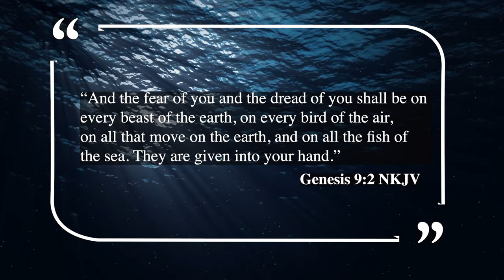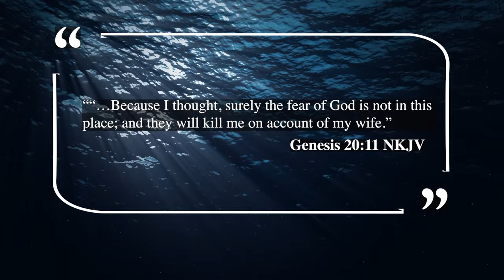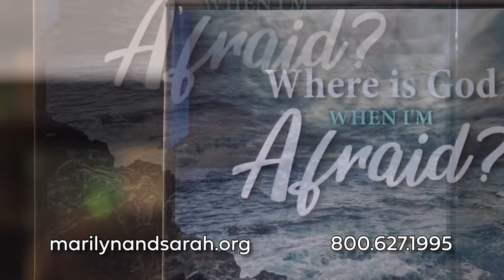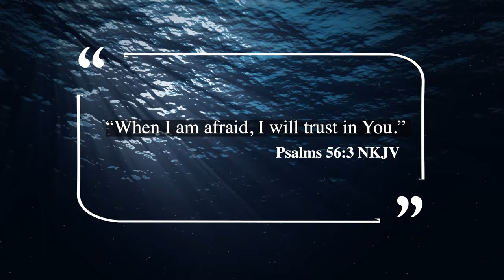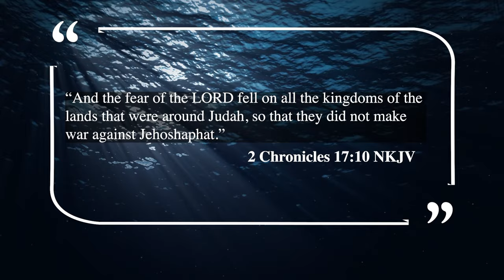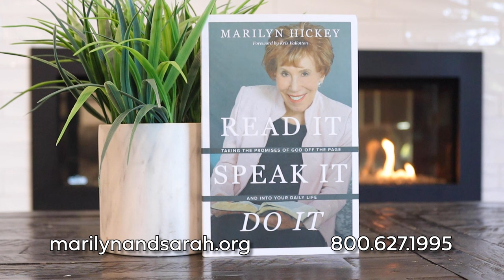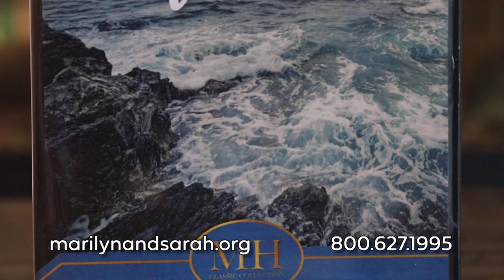Classic Teaching from Marilyn Hickey: Where is God When I’m Afraid?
Join Marilyn for a classic teaching on Where is God When I’m Afraid. Learn to activate your faith when fear tries to come in and overwhelm you!